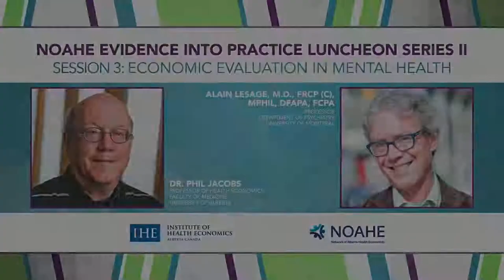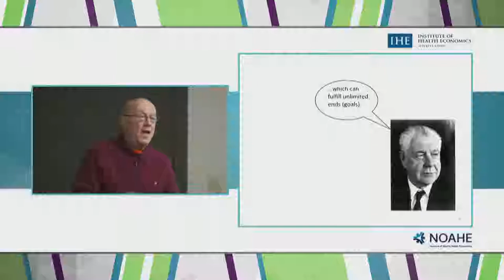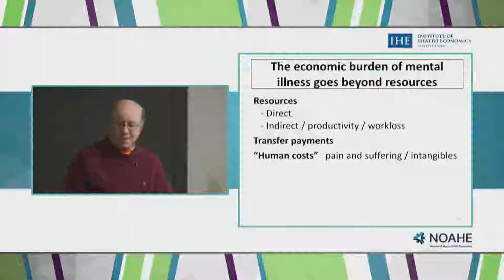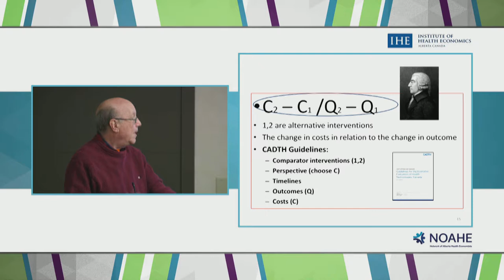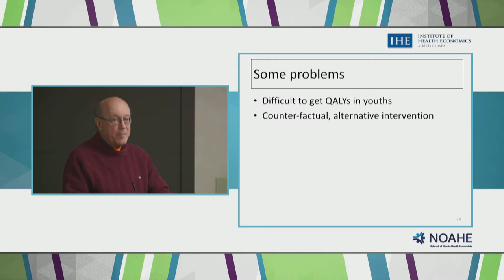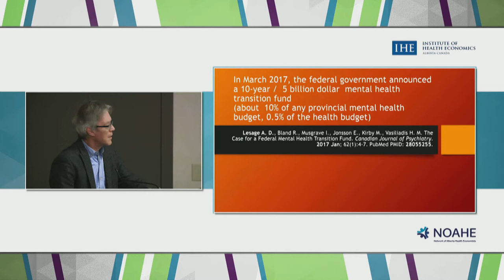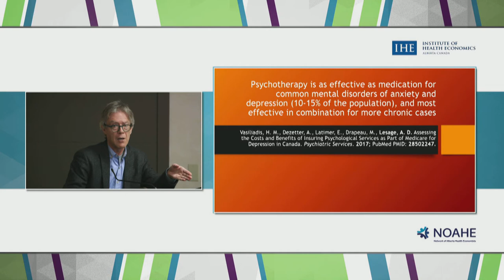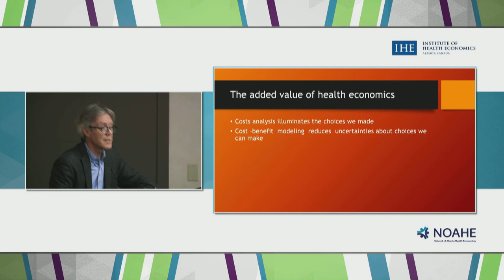EIPII - Economic Evaluation in Mental Health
Session 3 - hosted 14 March 2018 with:

Dr. Philip Jacobs, Institute of Health Economics; and

Dr. Alain Lesage, University of Montréal, Montréal University Mental Health Institute.

The Network of Alberta Health Economists (NOAHE), in partnership with the Institute of Health Economics (IHE), Alberta Health, the University of Alberta, and the University of Calgary, is delighted to co-host the 2nd invitational Evidence Into Practice luncheon series, which provides an applied orientation to health economic evaluation.